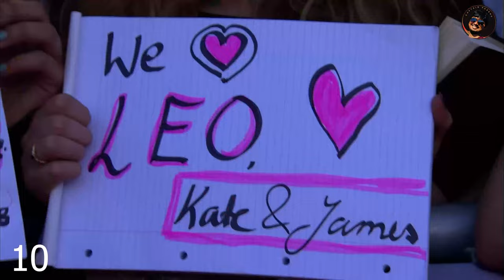Decoding Titanic: 10 Lesser-Known Facts That Will Blow Your Mind! 🎬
Hello, movie enthusiasts! Join us on The Captain Parshu Show for an electrifying journey into the heart of Hollywood's iconic blockbuster, Titanic! Tonight, we're revealing 10 astonishing facts that will transform your perspective on this legendary film. Strap on your life jackets and prepare to navigate the captivating depths of Titanic trivia. Let's dive in!

🔍 Discover the fascinating origin of the "Heart of the Ocean" necklace—a fictional marvel inspired by authentic Edwardian jewelry. Explore the enchanting blend of historical elegance and movie magic.

🌟 Explore the casting rollercoaster behind Titanic! Can you imagine Matthew McConaughey delivering Jack's famous lines? Unveil the gripping tale of how Leonardo DiCaprio and Kate Winslet came to embody these iconic roles.

🎬 Delve into the captivating world of Titanic's creation, where historical accuracy meets dramatic storytelling. Uncover the secrets of Rose's fictional journey and the creative liberties taken for maximum impact.

🌊 Ever wondered how they filmed those breathtaking underwater scenes? Learn how a colossal water tank in Mexico brought Titanic's oceanic drama to life and discover director James Cameron's inspiring quest for authenticity.

💰 Titanic didn't just conquer the box office—it shattered records, grossing over $2 billion worldwide! Witness the cinematic phenomenon that redefined blockbuster success.

🚢 Unveil the meticulous craftsmanship behind not one, but TWO full-scale Titanic replicas! From exterior shots to a detailed interior set that could tilt and sink, explore the dedication to authenticity.

🏆 Relive Titanic's award-winning glory! With a staggering 11 Oscars, including Best Picture and Director, see why this masterpiece continues to reign supreme in film history.

🐣 Uncover Titanic's hidden gems and Easter eggs! From the symbolic dining room clock to intriguing set details, explore the meticulous craftsmanship that captivated audiences.

🎵 Let's talk about 'My Heart Will Go On'! Discover the fascinating journey of Celine Dion's iconic theme song—from initial hesitation to becoming a global sensation.

🌟 Over 20 years later, Titanic's legacy endures! Celebrate the film that sailed into our hearts and continues to inspire filmmakers and audiences worldwide.

🌟 Join us for an unforgettable exploration of Titanic's untold stories! Thanks for tuning in to The Captain Parshu Show—stay curious, stay safe, and never let go of your dreams.